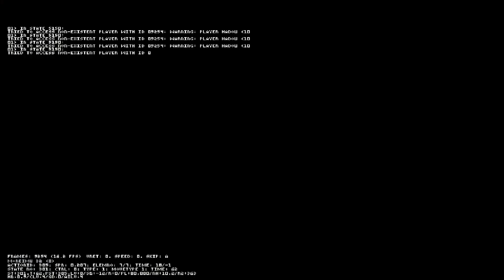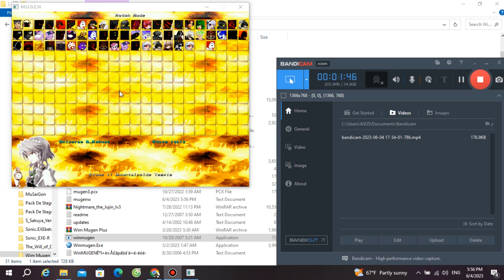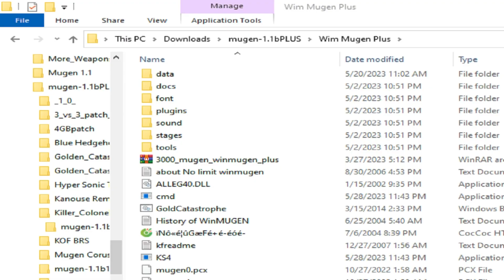M Reimu 3 09 Universe S Sakuya Wicked Law Witch Showcase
Since The Takedown Is Over Now I Test Char Can Any Balance Against Strong
100% AI Match
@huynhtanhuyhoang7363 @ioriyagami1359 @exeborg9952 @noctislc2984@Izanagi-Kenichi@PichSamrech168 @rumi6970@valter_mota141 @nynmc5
Enjoyed